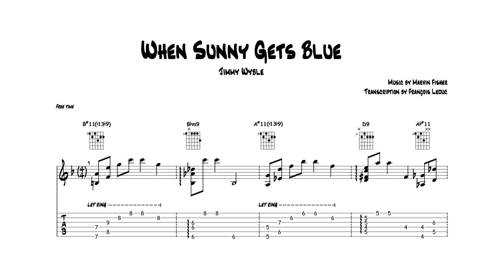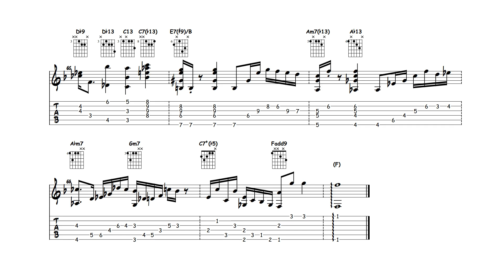When Sunny Gets Blue - Jimmy Wyble (Transcription)